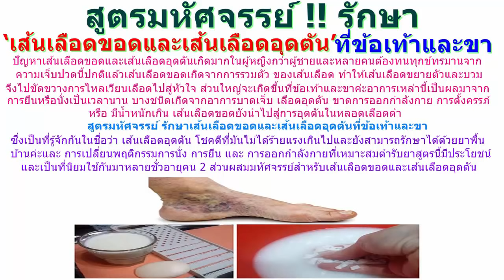สูตรมหัศจรรย์ รักษา ‘เส้นเลือดขอด และ เส้นเลือดอุดตัน’ ที่ข้อเท้าและขา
ปัญหาเส้นเลือดขอดและเส้นเลือดอุดตันเกิดมากในผู้หญิงกว่าผู้ชายและหลายคนต้องทนทุกข์ทรมานจากความเจ็บปวดนี้ปกติแล้วเส้นเลือดขอดเกิดจากการรวมตัว ของเส้นเลือด ทำให้เส้นเลือดขยายตัวและบวม จึงไปขัดขวางการไหลเวียนเลือดไปสู่หัวใจ ส่วนใหญ่จะเกิดขึ้นที่ข้อเท้าและขาค่ะ
อาการเหล่านี้เป็นผลมาจากการยืนหรือนั่งเป็นเวลานาน บางชนิดเกิดจากอาการบาดเจ็บ เลือดอุดตัน ขาดการออกกำลังกาย การตั้งครรภ์ หรือ มีน้ำหนักเกิน เส้นเลือดขอดยังนำไปสู่การอุดตันในหลอดเลือดดำ
 สูตรมหัศจรรย์ รักษาเส้นเลือดขอดและเส้นเลือดอุดตันที่ข้อเท้าและขา
ซึ่งเป็นที่รู้จักกันในชื่อว่า เส้นเลือดอุดตัน โชคดีที่มันไม่ได้ร้ายแรงเกินไปและยังสามารถรักษาได้ด้วยยาพื้นบ้านค่ะและ การเปลี่ยนพฤติกรรมการนั่ง การยืน และ การออกกำลังกายที่เหมาะสม
ตำรับยาสูตรนี้มีประโยชน์และเป็นที่นิยมใช้กันมาหลายชั่วอายุคน
2 ส่วนผสมมหัศจรรย์สำหรับเส้นเลือดขอดและเส้นเลือดอุดตัน
-สบู่เด็ก 1 ก้อน
-นมแกะ 1 แก้ว

1.เริ่มต้นด้วยการขูดสบู่เด็กลงในนม
2.จากนั้นนำส่วนผสมมาทาบริเวณที่เป็น แนะนำว่าควรเก็บส่วนผสมไว้ในตู้เย็น
การรักษาค่ะ
3.ถูส่วนผสมในบริเวณที่เป็น วันละ 3 ครั้ง หรือ จะเอาส่วนผสมมาประคบวางไว้บนขา ใช้ในบริเวณที่มีปัญหาวันละ 3 ครั้งทุกวันค่ะ
ทำแล้วเป็นยังไงก็อย่าลืมมาเล่าสู่กันฟังบ้างนะคะ แล้วอย่าลืมส่งต่อให้เพื่อนๆ หรือคนที่เพื่อนๆ ห่วงใยด้วยคะ..